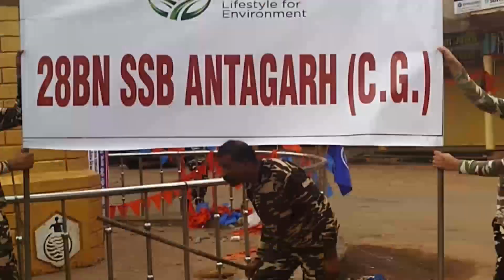एक कदम स्वच्छता की ओर.मेरी जिंदगी पर्यावरण के लिए#स्वच्छ भारत सुंदर भारत..